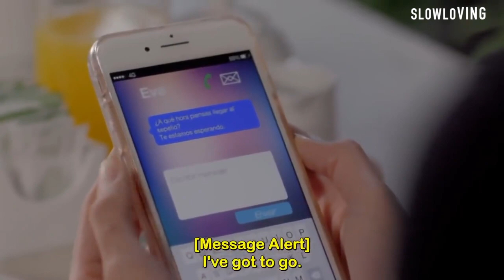Juliana & Valentina ep.16 (english subtiles)